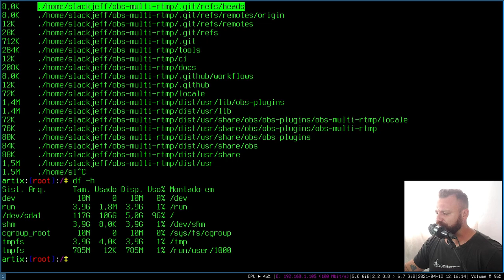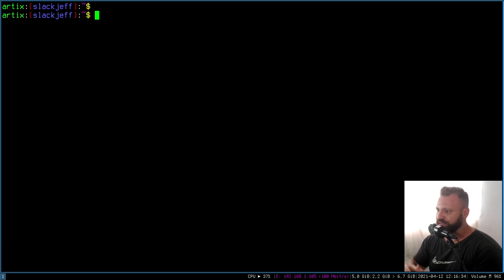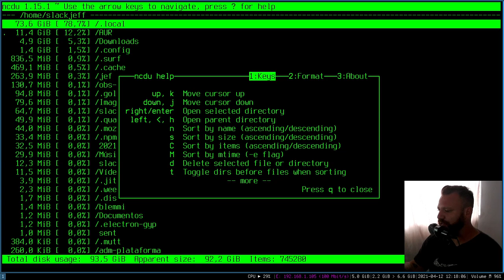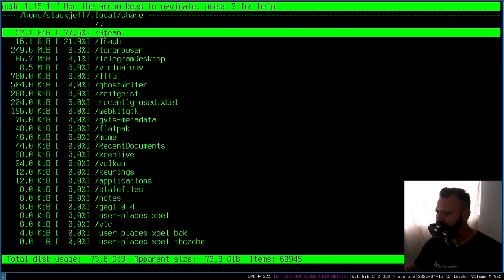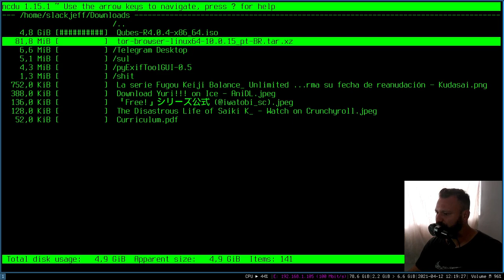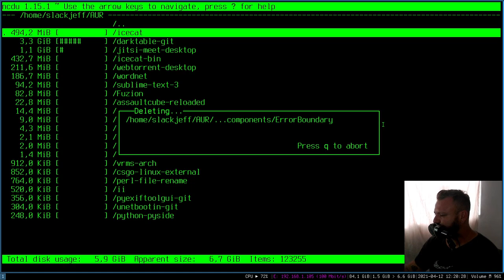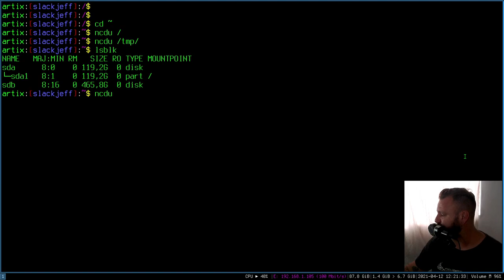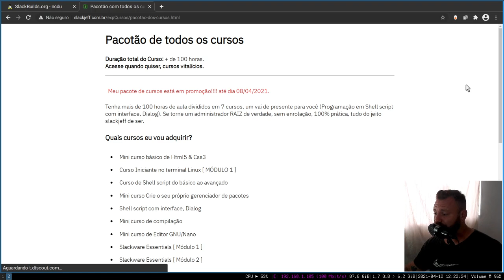ncdu O que está consumindo espaço? Linux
Uso do disco no Linux